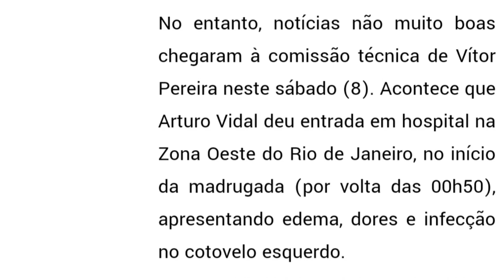JOGADOR lesionado e fora da final do cariocão 2023 - Notícias de Hoje do Flamengo x Fluminense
Título : JOGADOR lesionado e fora da final do cariocão 2023 - Notícias de Hoje do Flamengo x Fluminense